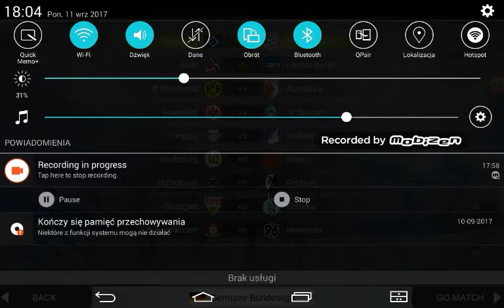MLS - odcinek 3 mecz z Borusią Dortmundu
MLS